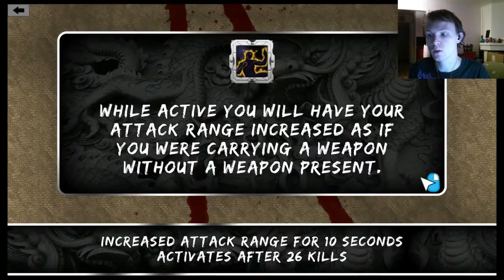One finger death punch! better, faster and stronger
Hello again fellow viewtubers!
Just doin a small vid with more intense fighting stickmen! enjoy!

(check out his channel for awesome music!)